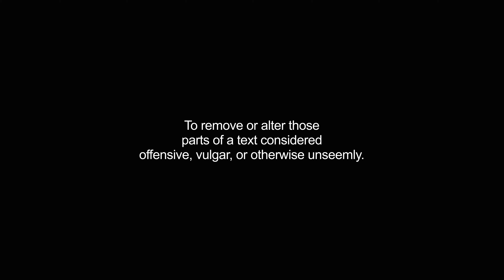bowdlerizes video Dictionary meaning and pronunciation